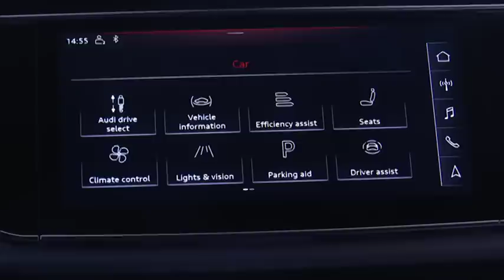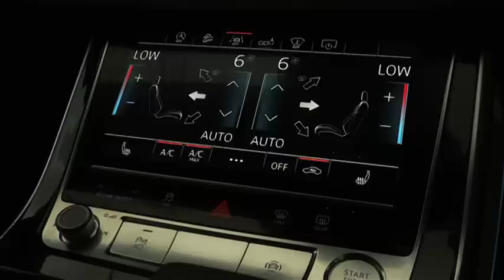Audi Q8 Review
Marius gets into the drivers seat of Audi's newest offering in the premium SUV space, the Q8